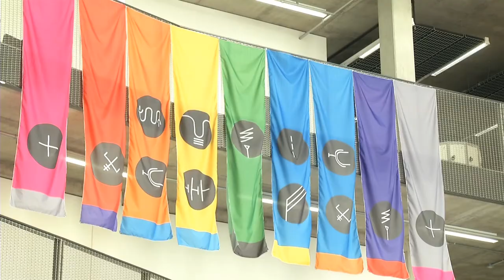Yuri Suzuki - Live from the Music Tech Fest 2013